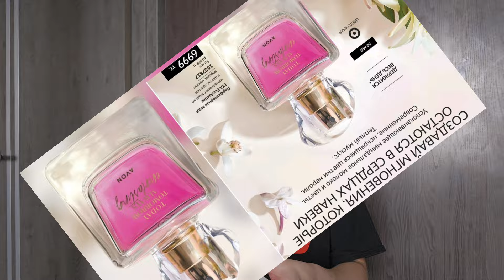Побалуй себя- НОВИНКА! Today Tomorrow Always Everlasting от бренда AVON Products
❗️Спасибо большое за отзыв, пожалуйста поставьте этому видео и предыдущему ЛАЙКИ, Алгоритмы Ютуб будут продвигать видео что очень положительно скалиться на развития канала. Спасибо!

Возникло желание помочь каналу?! Кaspi Pay